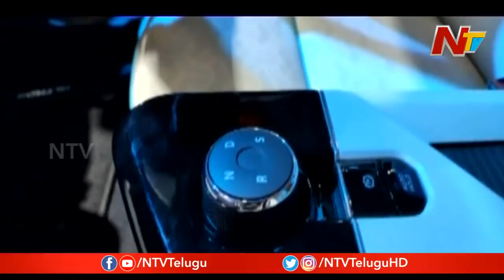Delhi Auto Expo 2020: Biggest Car and Bike Expo In India | NTV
Delhi Auto Expo 2020: Biggest Car and Bike Expo In India